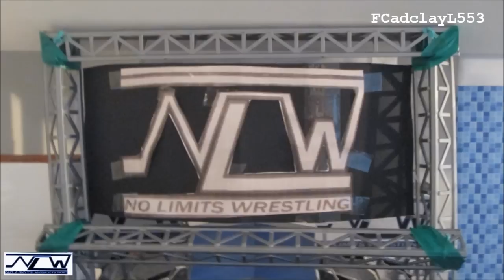No Limits Wrestling: Episode 31 (1/3) (Stop Motion) (HD)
Episode 31 of No Limits Wrestling Stop Motion. Kurt Angle calls out Randy Orton in his home town. Plus, Jeff Hardy vs Sin Cara. Keep helping to get these videos noticed cause it will mean a lot. I also listen to all comments so I really appreciate them.